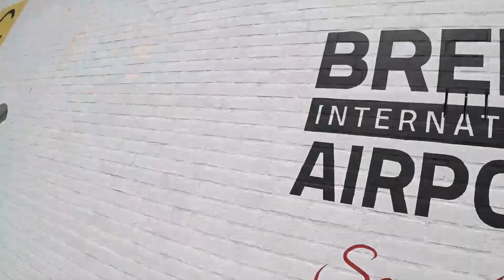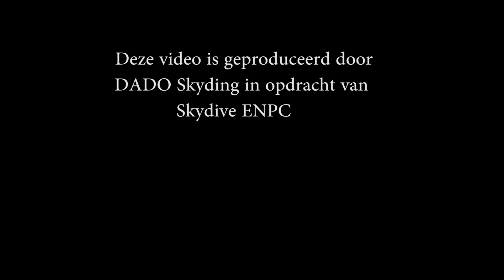Tandem Martin @ Skydive ENPC 12-08-2023